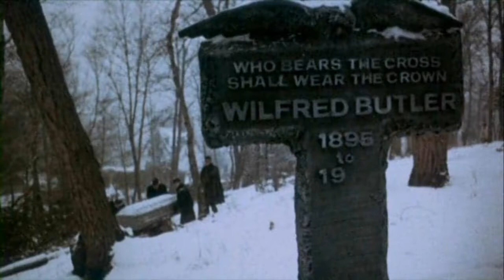'Silent Night, Bloody Night' (1972) FIRST TIME WATCHING Reaction & Commentary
My FIRST TIME EVER watching this influential and disturbing low-budget slasher with a Christmas theme. Are you in the mood for a more nihilistic Christmas movie this year? Well this film has it all - atmosphere, shocks, intrigue, a disturbing backstory, and even a few Andy Warhol superstars (for some reason..?) **CONTENT WARNING: This film includes themes of incest and child abuse which some viewers may find disturbing.**

Silent Night, Bloody Night (1972)
Directed by Theodore Gershuny
Screenplay by Theodore Gershuny, Jeffrey Konvitz & Ira Teller
Cast:
    Patrick O'Neal as John Carter
    James Patterson as Jeffrey Butler
    Mary Woronov as Diane Adams
    Astrid Heeren as Ingrid
    John Carradine as Charlie Towman
    Walter Abel as Mayor Adams
    Fran Stevens as Tess Howard
    Walter Klavun as Sheriff Bill Mason
    Philip Bruns as Wilfred Butler (1929) (as Phillip Bruns)
    Staats Cotsworth as Wilfred Butler (voice)
    Jay Garner as Dr. Robinson
    Donelda Dunne as Marianne Butler (age 15)
    Michael Pendry as Doctor
    Lisa Blake Richards as Maggie Daly
    Grant Code as Wilfred Butler (age 80)
    Debbie Parness as Marianne Butler (age 8)
    Charlotte Fairchild as Guest
    Barbara Sand as Guest
    Candy Darling as Guest
    Ondine as Inmate
    Tally Brown as Inmate
    Lewis Love as Inmate
    Harvey Cohen as Inmate
    Hetty MacLise as Inmate
    George Trakas as Inmate
    Susan Rothenberg as Inmate
    Cleo Young as Inmate
    Kristeen Steen as Inmate
    Jack Smith as Inmate
    Leroy Lessane as Inmate
    Bob Darchi as Inmate

This film is in the public domain. Any material included here is intended for the purposes of review, criticism and commentary.